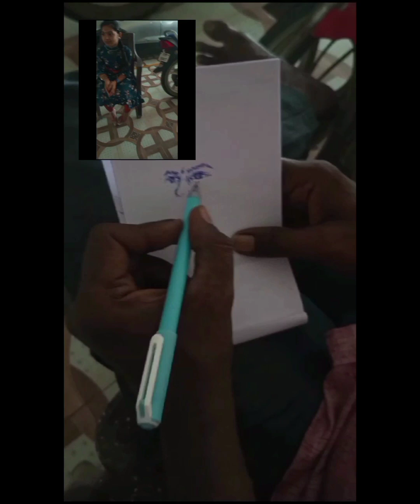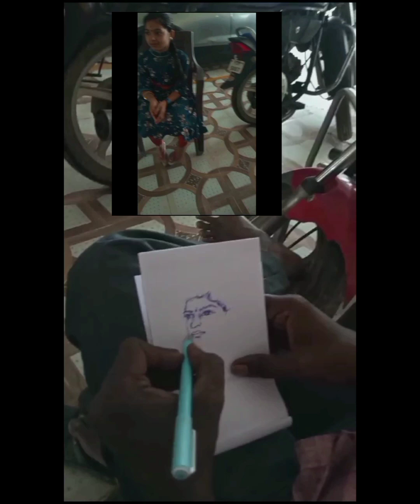లైవ్ ఆర్ట్ ✍️S.Koti Arts Ongole. Cell:80963 15655